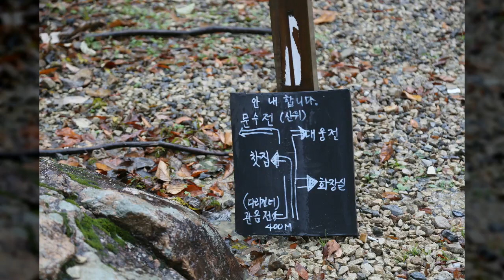반야사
1만8천개 이상의 다양한 컨텐츠들을 목록별로 구분하여 재생목록에 정리하였습니다.

1. Youtube, Pixabay, 공유마당에서 제공하는 음악과 사진들을 이용한 컨텐츠.
2. 일상이 담긴 Shorts 영상.
3. 플랫폼 기획 전반.
4. 랜선 여행 시리즈 - 국내, 전세계 대륙별 컨텐츠
5. 대한민국 역사 시리즈